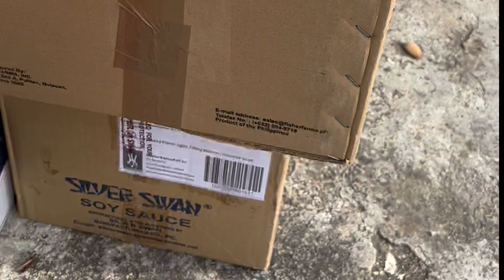HAUL VLOG ll PINOY FOODS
This video a Filipino Products Haul!
Product from Slovenia.
Send direct to US in 🇭🇷
.thankyou for this wonderful

thanks for the ❤️ and support to our channel.
if you miss this! here's the link